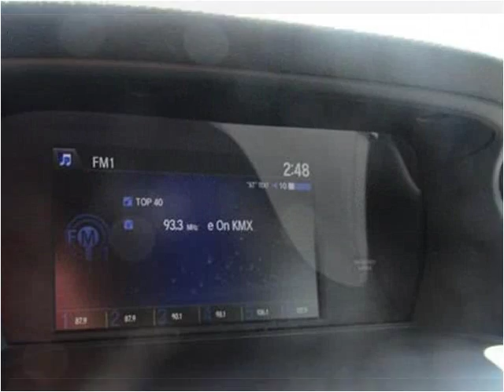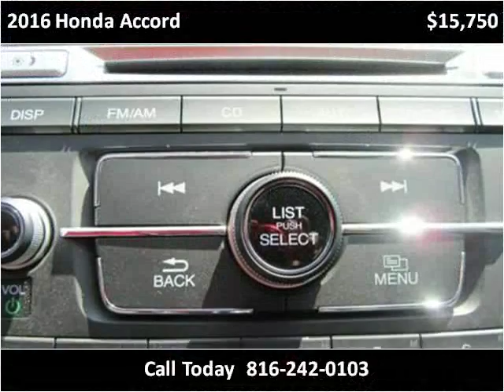2016 Honda Accord Used Cars Kansas City MO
This 2016 Honda Accord is available from Midway Auto.